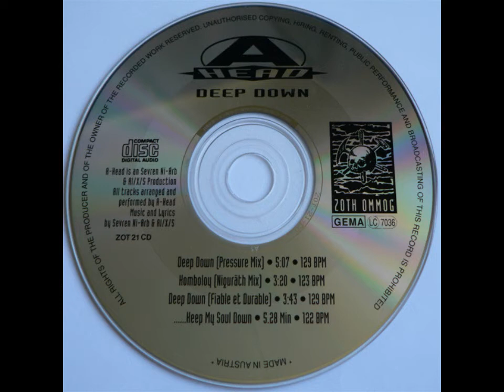A-Head - Deep Down [complete single] [320 kbps]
Country: Germany
Year: 1991
Label: Zoth Ommog
Genre/Style: Industrial

tracklist:
00:00 Deep Down (Pressure Mix)
05:07 Komboloy (Niguräth Mix)
08:30 Deep Down (Fiable Et Durable)
12:15 .Keep My Soul Down